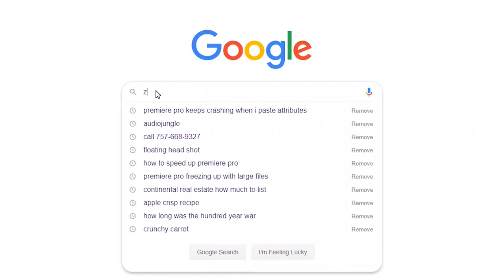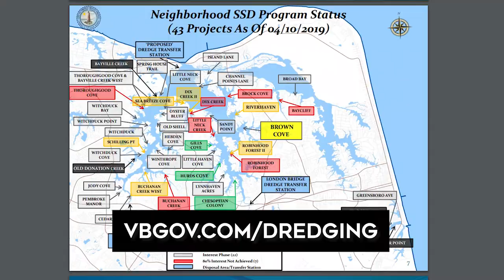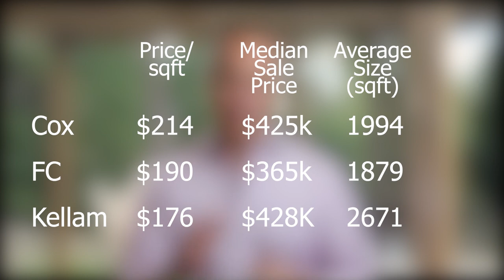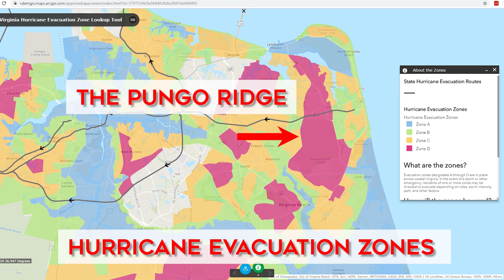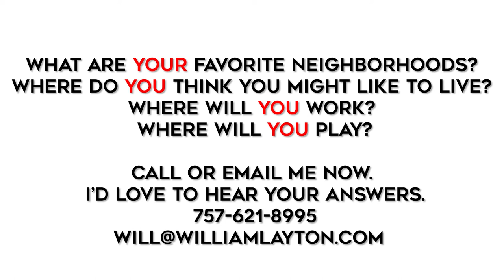Learn about the best neighborhoods in Virginia Beach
Check out the homes for sale currently on the market in the neighborhoods in this video